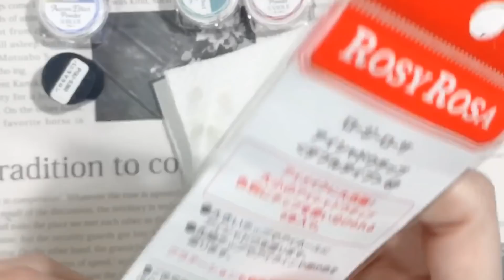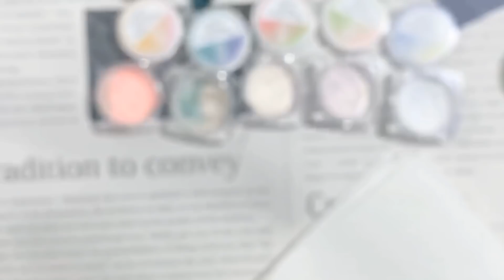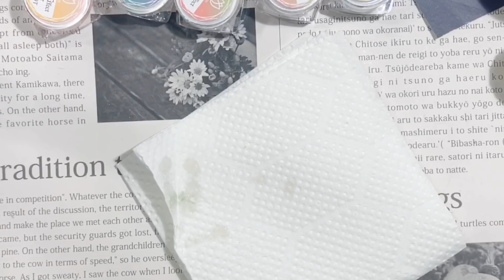【Instagram Live LOG②】マイネイル右手チェンジ！利き手にもペイントのアート！？【グラデーションから完成まで】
右手にグラデーション、もくもくアート、オーロラパウダーコーティングをします✨

とっても簡単に、利き手にペイントデザインをします！！

My nail right hand is a continuation of Change Instagram live LOG ①.

Gradation, cloud art, aurora powder coating on the right hand ✨

 It's very easy to design paint on your dominant hand!  !!

PREGEL・Betty gel・きまぐれキャット・PREANFA・PREXY商品は、

にて購入頂けます☺️

ゆるく生きてるネイリスト　なかやまちえこ　 のなんでも作っちゃおうラボ！！
ネイルのやり方も、ネイル以外のものもなんでも作ってみる予定だよ！

Manicure list Chieko Nakayama's making everything TV!!! I can make anything other than nails and nails!!!  Thanks!!